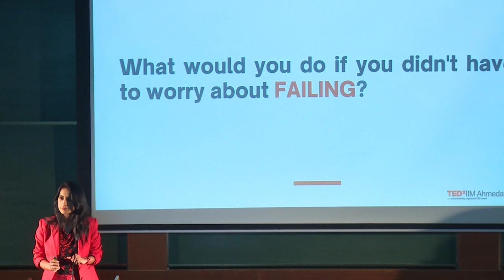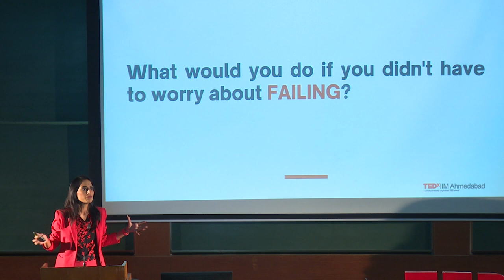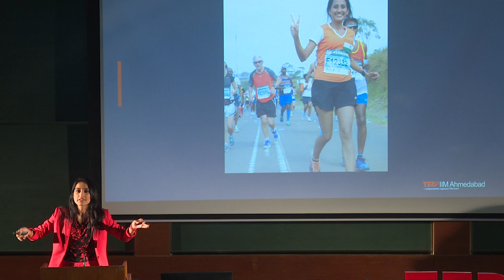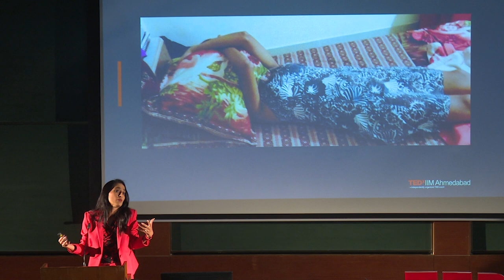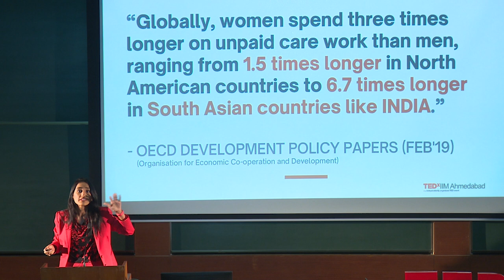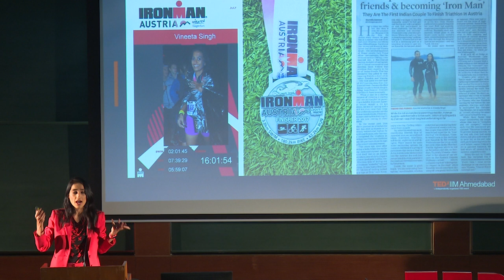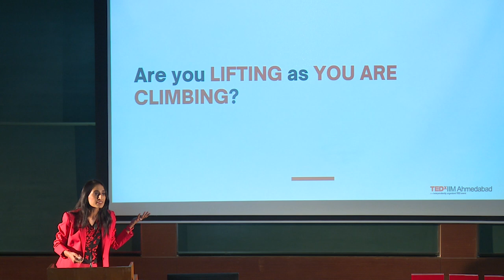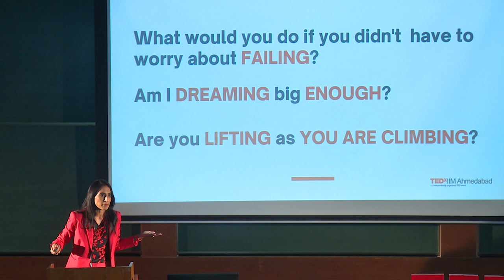Unlocking GirlPower! | Vineeta Singh | TEDxIIMAhmedabad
In this passionate TED talk, Vineeta Singh talks about the importance of failure in her journey. She goes on to talk about the rise of women and how their role has been increasing outside the traditional domestic role they play, talking about how we should go forward promoting this rise and why we should do it. Vineeta Singh is the Co-Founder and CEO of SUGAR Cosmetics. A graduate of IIT Madras and IIM Ahmedabad, Singh was always passionate about building a consumer business for women. Vineeta has several lessons to share for budding entrepreneurs, from failures to huge breakthroughs. “I wanted to do something fast and fun, quickly scale up my business and IPO it,” she says.

Today, Sugar has a physical presence across 2,500-plus outlets in over 130 cities across India. It hit ₹105 crores in revenue in FY20 and raised $21 million in venture funding led by Elevation Capital, valuing the startup at ₹750 crores. This talk was given at a TEDx event using the TED conference format but independently organized by a local community.